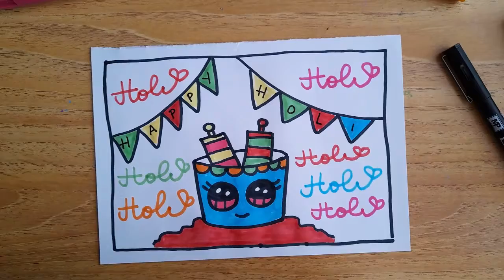Happy Holi Drawing + Happy Holi India + होली की शुभकामनाएं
Let us Learn How to Draw Happy Holi
For Step by Step Guide for How to Draw Happy Holi

DjMalaiMusic !! Ja kamaye rajau !! dj ja kamay holi dj song _ ja kamaye khesari lal dj Remix Holi